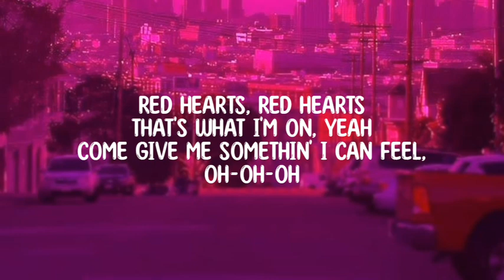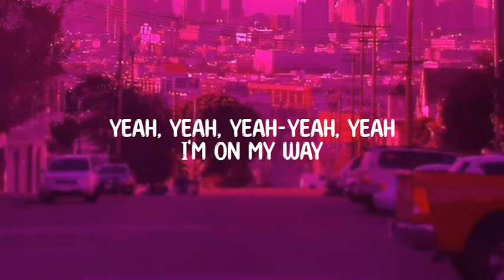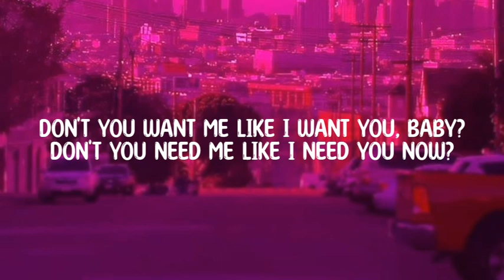Rosé and Bruno Mars - Apt. (lyrics)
Song name - ♪ Apt. ♪
Singer/Artist -  Rosé and Bruno Mars

 Follow - Rosé and Bruno Mars

Lyrics - ♪ Apt.♪

Kissy face, kissy face
Sent to your phone, but
I'm tryna kiss your lips for real (Uh-huh, uh-huh)
Red hearts, red hearts
That's what I'm on, yeah
Come give me somethin' I can feel, oh-oh-oh

Don't you want me like I want you, baby?
Don't you need me like I need you now?
Sleep tomorrow, but tonight, go crazy
All you gotta do is just meet me at the

It's whatever (Whatever), it's whatever (Whatever)
It's whatever (Whatever) you like (Woo)
Turn this apateu into a club (Uh-huh, uh-huh)
I'm talkin' drink, dance, smoke, freak, party all night (Come on)
Geonbae, geonbae, girl, what's up? Oh-oh-oh

Hey, so now you know the game
Are you ready? 'Cause I'm comin' to get ya, get ya, get ya